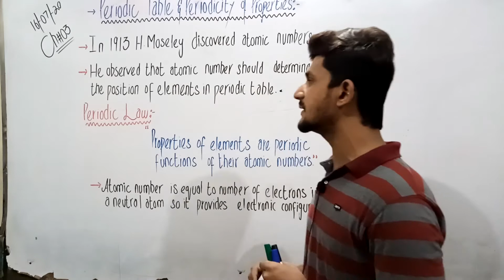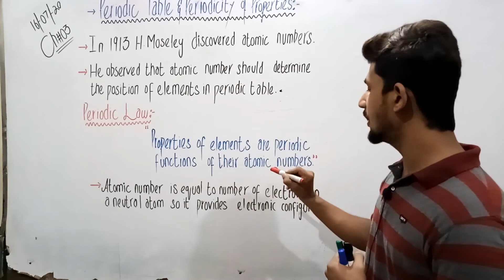9Th Chemistry (week 4 lecture 4) Ch 3